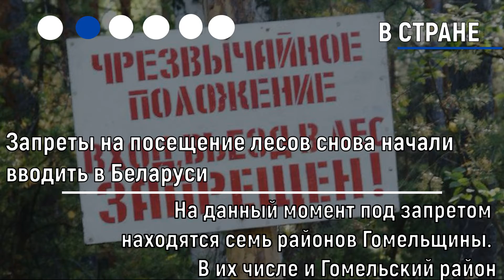Главные новости 4 июня в короткой ленте новостей